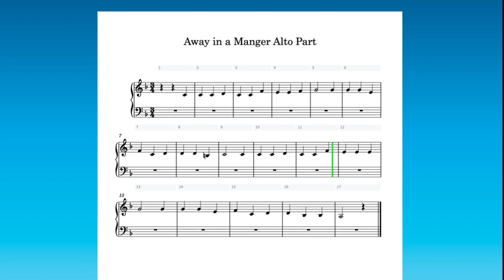Away in a Manger – Alto Part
For Camberwell Community Choir, the alto part of Away in a Manger 💜